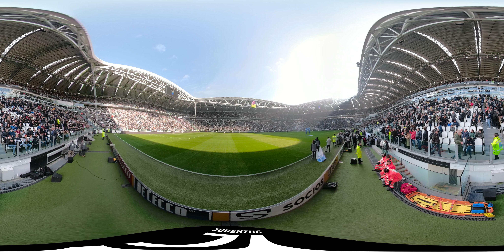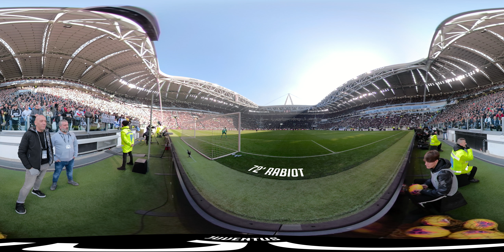HIGHLIGHTS | WATCH 🌍360° of Juventus v Fiorentina!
Watch our 360° highlights of our victory against Fiorentina from the last time we played at the Allianz Stadium. If you're using a laptop, use your mouse or touchpad to view all of the angles. If you're using a mobile device then tilt the gadget to view the angles.